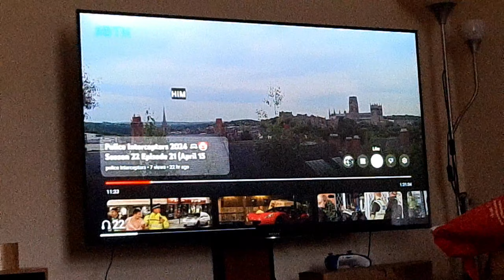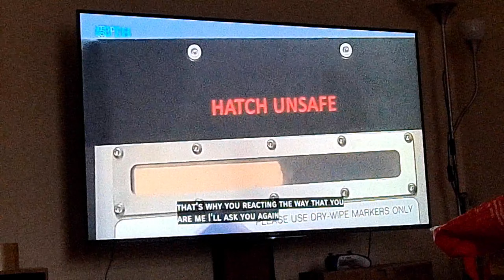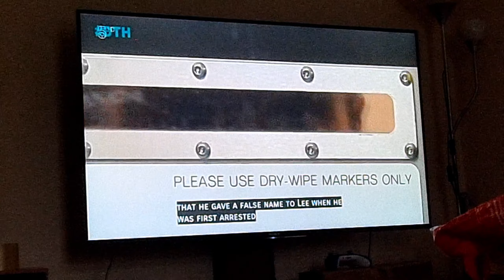26 April 2024(4)